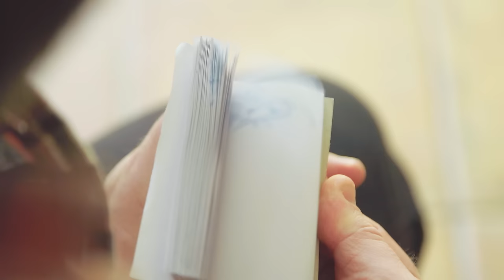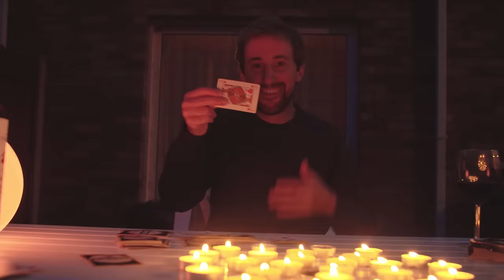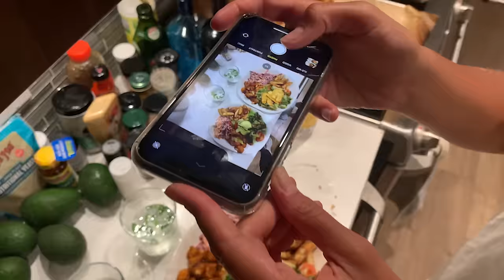Beoga, Lissie - In A Rocket (Official Video)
Official Video for "In A Rocket" by Beoga with Lissie.